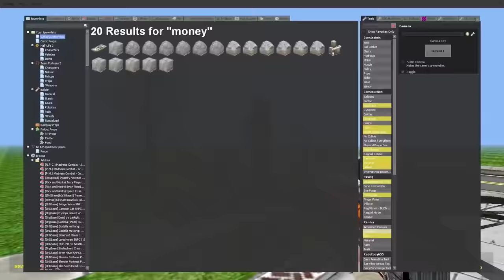Trollge Sims in Gmod 4 (FULL MOVIE)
Chapter 4 of my Trollge sims adventures across the world of Garry's Mod.